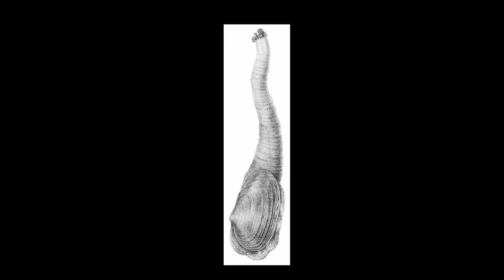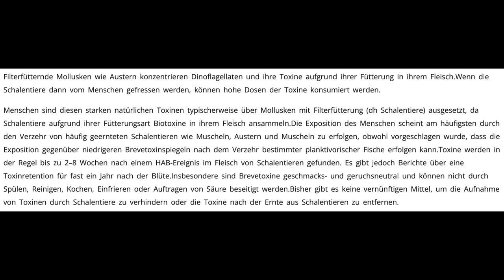Mein letzter Kommentar zu 7 vs Wild Staffel 3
Kontext: Am Anfang gehts um die Frage in wieweit es dem Riesen Lebensbaum schadet, wenn man ihm die Rinde abzieht. Das Video von Robert um dass es dabei irgendwie auch geht findet ihr hier: